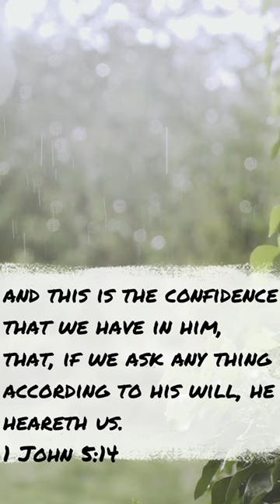Bible Verse of the Day | 1 John 5:14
Bible Verse of the Day | 1 John 5:14 | The Ole Tobacco Patch